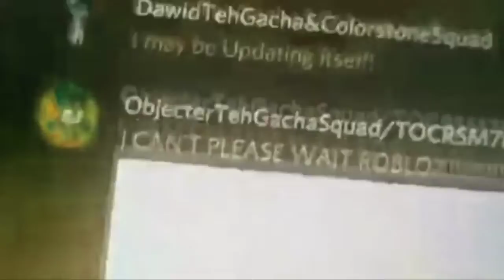{REUPLOAD} (@MannMakerStudio Style) TOCRSM785's Don't Copy That Floppy Custom Sparta Source